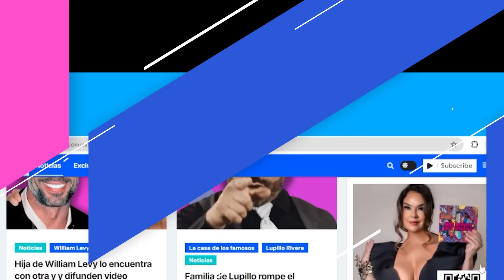NO QUE NO! MARIANA GARZA CONFIRMA PLEITO CON ANGÉLICA VALE EN VASELINA - Chisme No Like